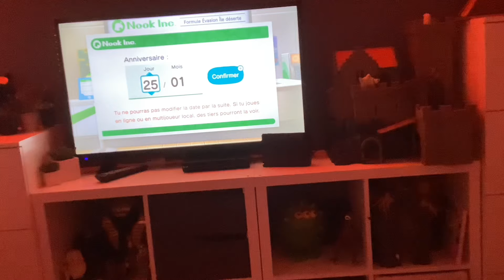Je Créer une île sur animal. Crossing épisode 1